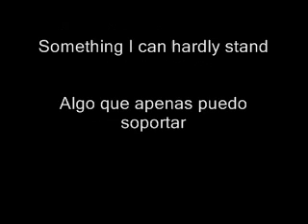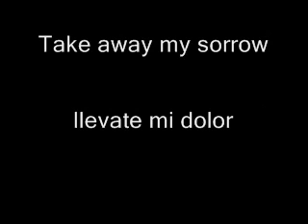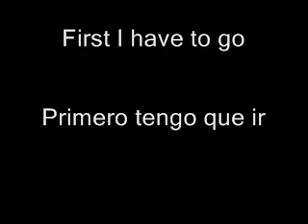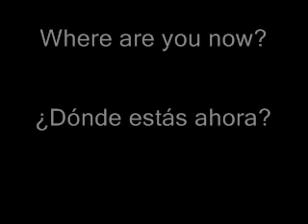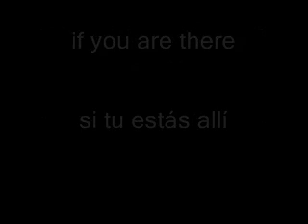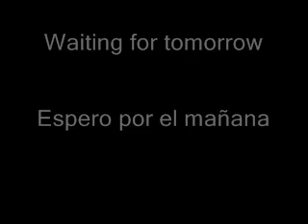Anywhere - Avantasia Sub español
Anywhere Avantasia The Metal Opera Pt. 2 2002

Todos tenemos diferentes maneras de interpretar las letras de las canciones segun nuestros sentimientos, entorno, o alguna experiencia en la vida. Cada quien puede interpretarlas como quiere, esta es mi manera.